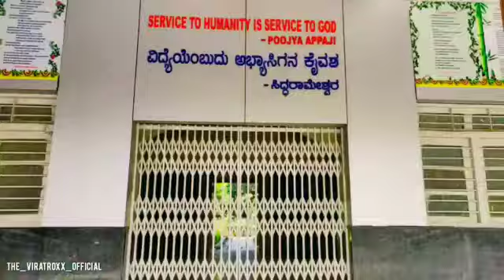Sharanabasaveshwar College of Arts, Kalaburagi an overview..